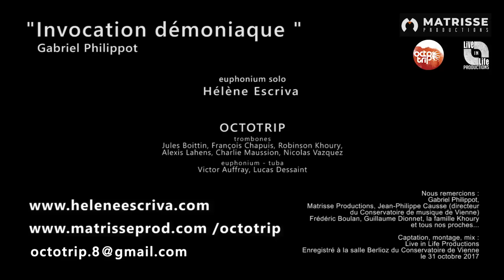Hélène Escriva et l'ensemble Octotrip - "Invocation démoniaque" de Gabriel Philippot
Musiciens :
Trombones : Alexis Lahens, Charlie Maussion, François Chapuis, Robinson Koury, Jules Boittin, Nicolas Vazquez
Euphonium : Victor Auffray
Tuba : Lucas Dessaint

Merci à Guillaume Dionnet, Gabriel Philippot et Frédéric Boulan.
"Invocation démoniaque" est une commande d'Hélène Escriva à Gabriel Philippot.

Hélène Escriva et l'ensemble Octotrip sont représentés par Matrisse Productions.

Prise de son : Ananda Cherer
Vidéo : LiveinLife Productions

Cette pièce à été créée le jour de l'ouverture du Limoux Brass Festival.